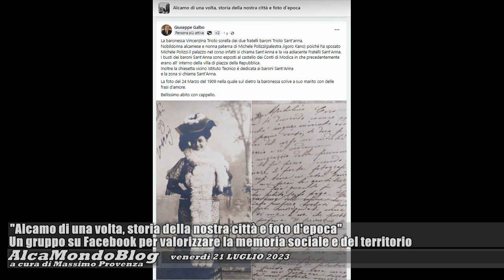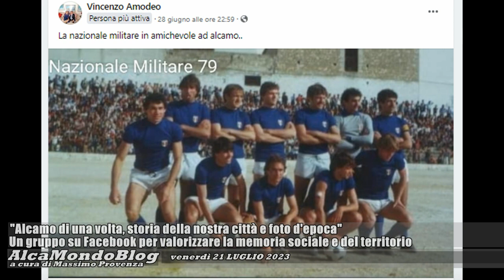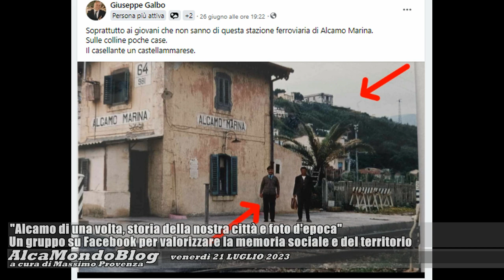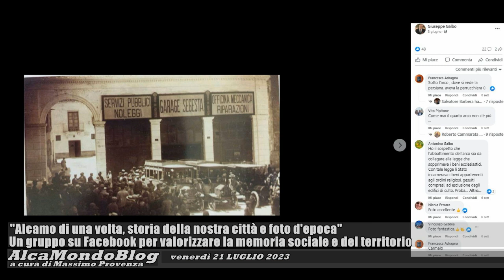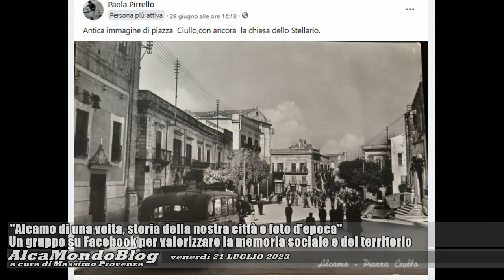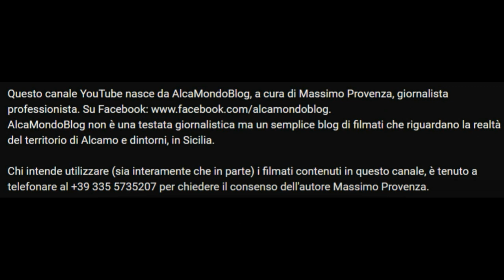"Alcamo di una volta, storia della nostra città e foto d'epoca". Attivo un gruppo su Facebook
Sabato 22 luglio 2023 - Il titolo del gruppo, attivo dal mese di marzo scorso nel noto social network, spiega già chiaramente la propria valenza. Per scoprirne di più le origini, l'attività e le finalità, AlcaMondoBlog ieri ha incontrato Nicola Ferrara, amministratore del gruppo, e Giuseppe Galbo che è uno dei più operativi nella pubblicazione di immagini d'epoca raccolte e messe, in tal modo, in evidenza per offrire un contributo alla conoscenza collettiva della storia di Alcamo, del suo territorio, del suo patrimonio pubblico e della sua società.
A corredo dell'intervista, in questo servizio video, ecco alcune tra le più significative foto già pubblicate nel gruppo.